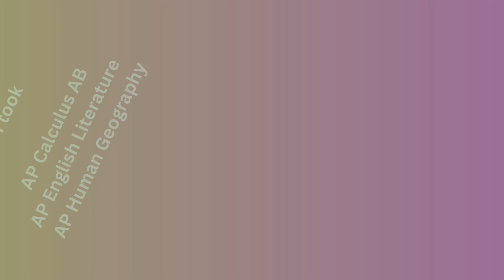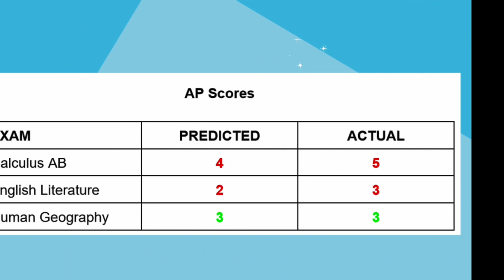AP SCORES REACTIONS 2023! *SENIOR YEAR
Timestamps:
0:27 Predictions
0:47 Scores

Edited with iMovie, Clipchamp